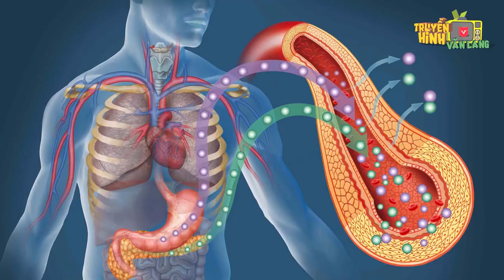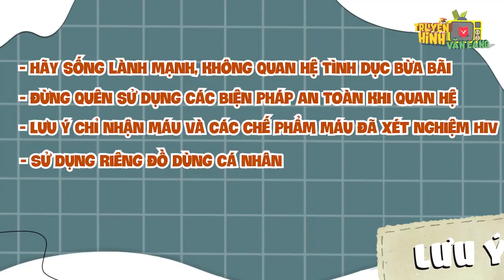THÁNG HÀNG ĐỘNG QUỐC GIA PHÒNG CHỐNG HIV/AIDS